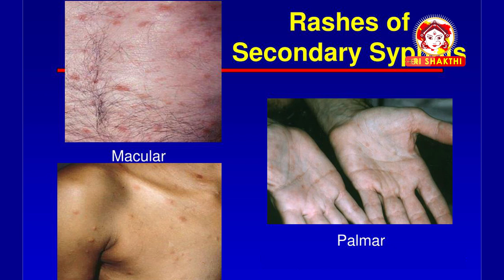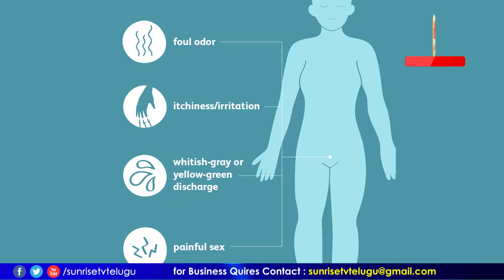STDs (Herpes, Syphilis and Chanchroids) | Homeopathy Treatment | Dr.Raza | Sunrise Tv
Sexually transmitted diseases (STDs) are infections that are passed from one person to another through sexual contact. The causes of STDs are bacteria, parasites, yeast, and viruses. There are more than 20 types of STDs, including. Chlamydia. Genital herpes.